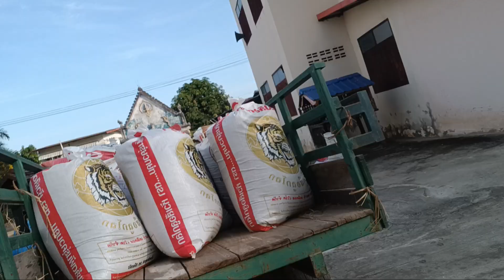ชาวนาวันหยุด ขนข้าว